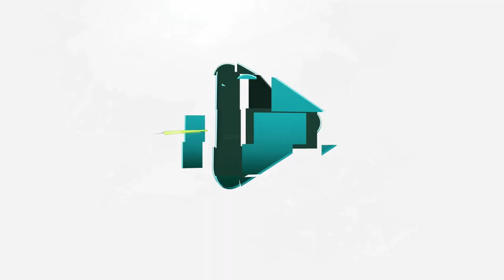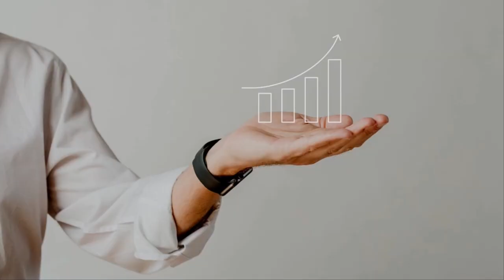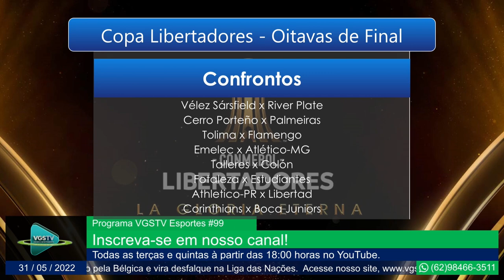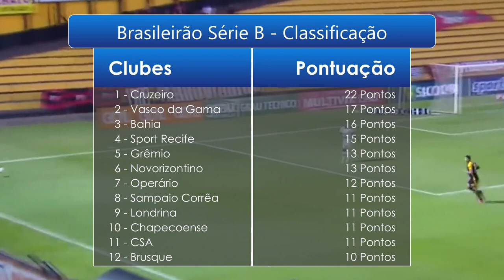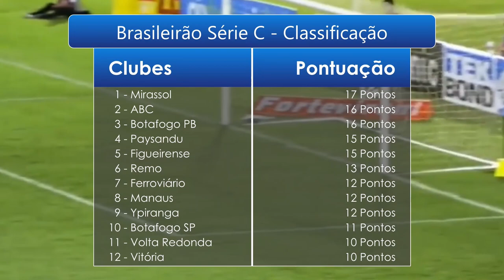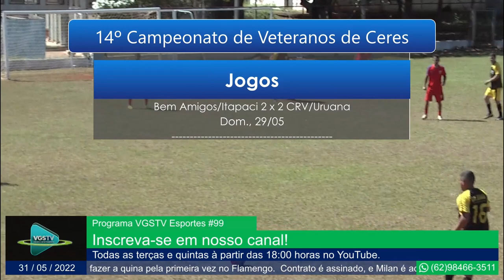Programa VGSTV Esportes #99 | Edição 31/05/22 | Entrevista com Cleber Goiano, Zé Testão e técnicos!!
Programa VGSTV Esportes #99 | Edição 31/05/22 | Entrevista com Cleber Goiano, Zé Testão e técnicos do Beira Lago e Vila Propicio!!

Nosso quadro VGSTV ESPORTES trás notícias do esporte Amador e Profissional.

No programa de hoje falamos sobre os jogos da rodada 6 da Copa Sul-Americana e Copa Libertadores mostrando os gols, classificação e os confrontos definidos das Oitavas de Final, além disso, mostrando o jogo da FINAL da Champions League que aconteceu nesse sábado, com vitória do Real Madrid. Por fim, falamos das competições do Campeonato Brasileiro mostrando os jogos e gols das Séries A, B, C e D.

No amadorismo falamos sobre o Campeonato da Amizade que está acontecendo na cidade de Rialma, mostrando algumas imagens dos jogos. Mostramos também os resultados do 14º Campeonato de Veteranos da cidade de Ceres, que contou com algumas entrevistas também e por fim falamos sobre os resultados do Barranca pela Copa Goiás de Futsal.

  0:00 Inicio
  0:28 Introdução
  3:59 Esporte Profissional
  5:10 Champions League
  6:39 Copa Sul-Americana
10:18 Copa Libertadores
14:35 Brasileirão 2022
31:37 Amadorismo
32:23 Campeonato da Amizade
40:17 Campeonato dos Veteranos
53:04 Barranca

🟢Seja nosso parceiro VGS TV Esportes!